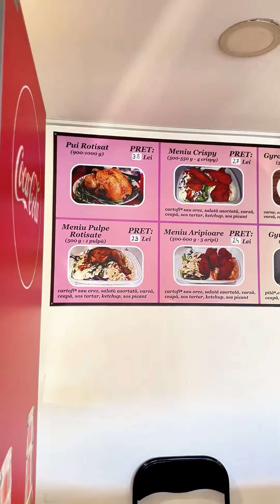Raducu recomanda - gyros la farfurie de la El Sabor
Recomandari de mancare!
Momentan postez ce am pe TikTok pana reusesc sa ajung la zi cu ele! Enjoy!❤️